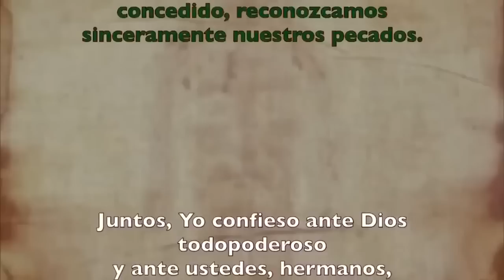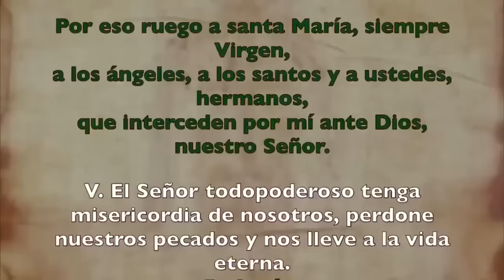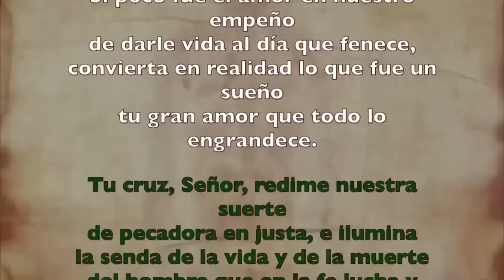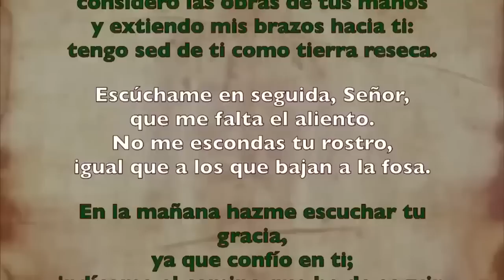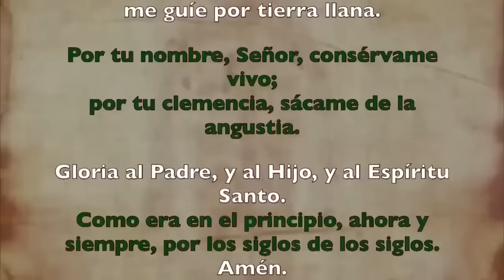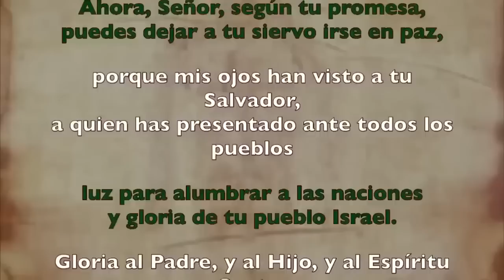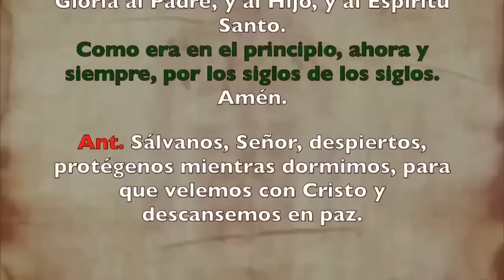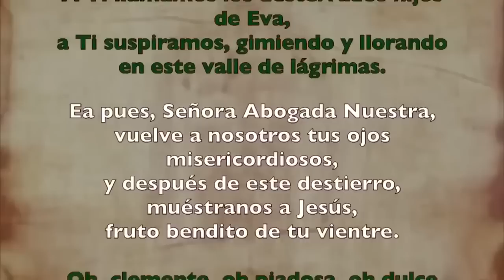Oración de la noche (Completas), MARTES 26 SEPTIEMBRE | XXV Semana Tiempo Ordinario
Oración de la noche Completas, MARTES 26 SEPTIEMBRE 2023| XXI Semana Tiempo Ordinario